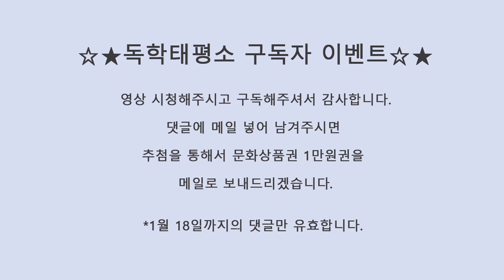[독학태평소] 문상 쏩니다!!!!!!!!!! 구독자 백명 감사드립니다.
1월18일 (토)까지 댓글로 메일 남겨주시는 분들중 추첨을 통하여 1분께 문화상품권 1만원권을 보내드리도록 하겠습니다. 초급 1만원이니 한번 도전해보쉐열.
구독자 백명 진심으로 감사드립니다.
구독 천명 되면 10만원 쏠게요 ^^